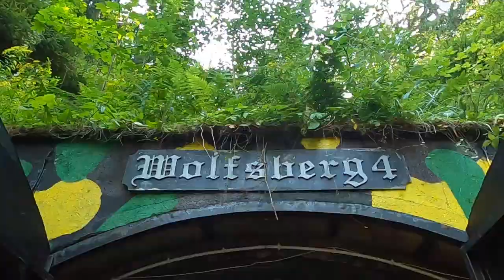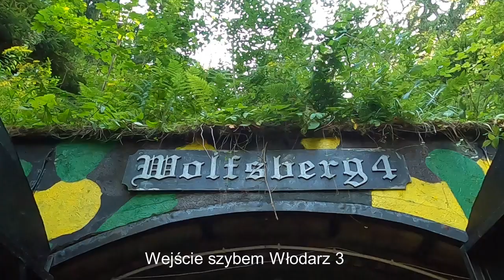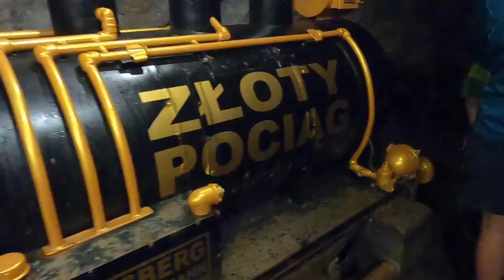Włodarz (Największy kompleks tajemniczego nazistowskiego projektu Riese) Góry Sowie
Wycieczka po Kompleksie Włodarz (największej części spośród niemieckiego projektu Riese - niem. Olbrzym), tajemniczego projektu budowanego przez nazistów, w latach 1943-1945, na terenie Gór Sowich.

Muzyka:
Oczarowanie - Vlad Kuryluk
Alive Evil - Hainbach